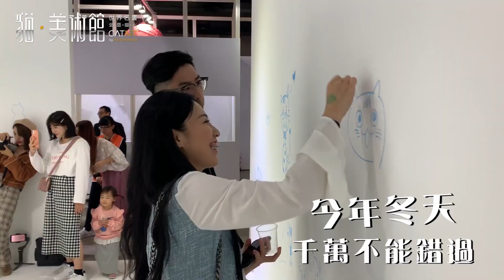台灣最終場「貓•美術館」在高雄！獨家限定貓教堂超療癒！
貓•美術館–世界名畫•全面喵化 CAT ART by Shu Yamamoto

台北場展出吸引近10萬人次參觀，受到貓奴、女性、藝文愛好者和親子家庭大好評的「貓•美術館」於12/19在高雄駁二B4倉庫開展！「貓•美術館」展出日本知名畫家山本修(Shu Yamamoto) 60件原創真跡畫作，包含《戴珍珠耳環的少女貓》維喵爾、《貓娜麗莎》喵文西、《創造貓當》喵開朗基羅、《拾貓草》喵勒等，結合貓咪的獨特魅力以及橫跨東西洋藝術史的畫作，貓咪系列名畫療癒爆表，還有高雄獨家限定場景「西斯貓教堂」大公開，絕對是高雄寒假必去的療癒展覽！

除了觀賞「貓畫」，讓民眾用輕鬆的方式認識從古代、文藝復興時期到印象派、近代的西洋美術史之外，精心打造了10大「貓界」場景，可以走入名畫變成貓，還有巨型玻璃花窗「光之喵」、專屬於貓咪的「貓浮宮」、塗鴉玩樂的「貓創空間」等，在巨型「創造貓當」壁畫背後，就是新場景「西斯貓教堂」，進到教堂內能夠和滿滿的貓壁畫合照，讓人萌心大發！

「貓•美術館」高雄場是台灣最終場，目前正在駁二B4倉庫展出至2020年3月15日，接下來將移展到大陸其他城市。快來高雄駁二，一起喵化吧！

現場售票亭👉憑全台多那之咖啡門市發票可享260元優惠票價

展覽日期：2019/12/19-2020/3/15 (除夕休館)
展覽時間：10:00-18:00 (17:30最後進場)
展覽地點：駁二蓬萊B4倉庫全棟 (高雄市鼓山區蓬萊路99號)